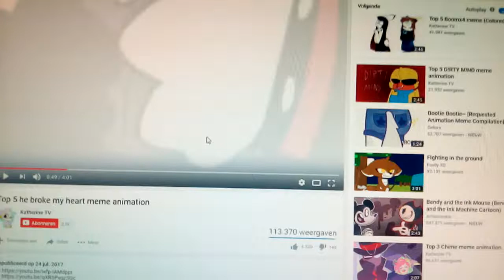He broke my heart meme